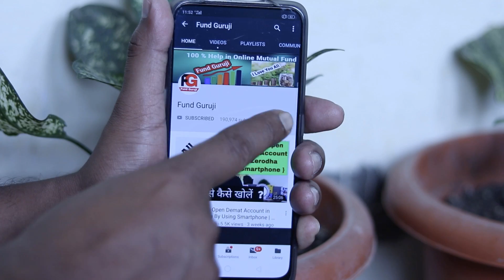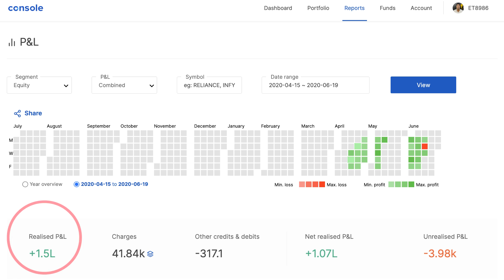Mutual Fund Q&A | Groww Demat Account | SBI Small Cap Fund | MAx Life | Negative Returns My Earning